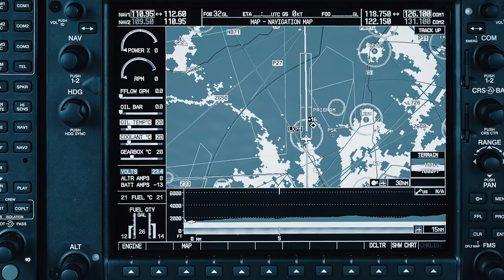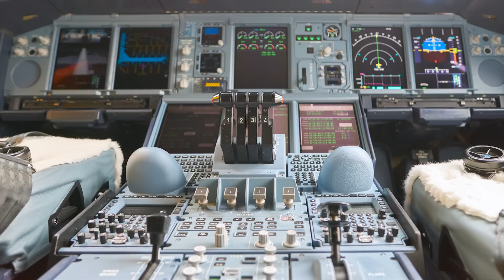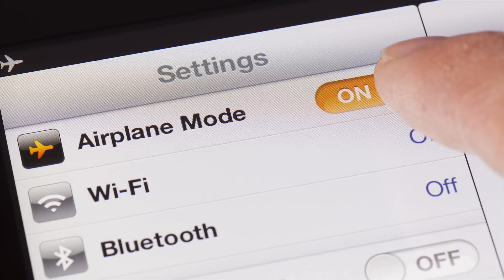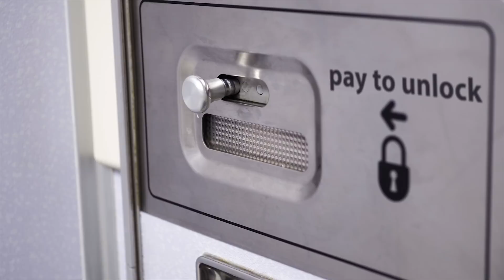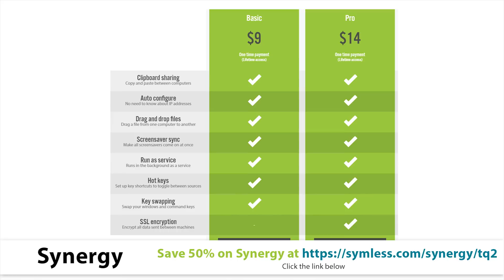Why Can't You Use Phones On Planes?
We're told not to make phone calls while airborne - but is there a real reason for it?

Share your mouse and keyboard between multiple computers with Synergy!